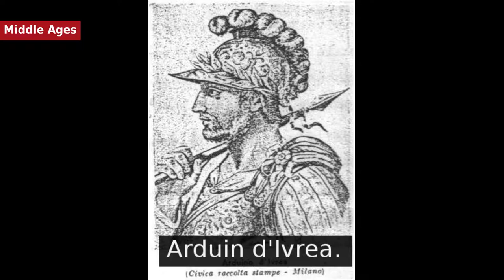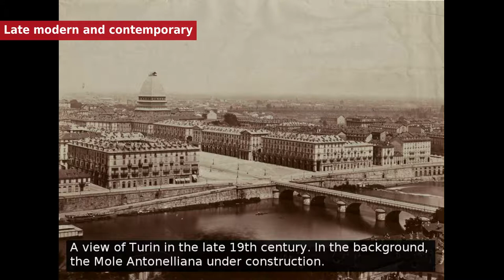Turin - Intro and History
Hello! I am the story teller... and today we will talk about Turin. Turin  is a city and an important business and cultural centre in northern Italy. It is the capital city of Piedmont and of the Metropolitan City of Turin, and was the first Italian capital from 1861 to 1865. The city is located mainly on the western bank of the Po River, in front of Susa Valley, and is surrounded by the western Alpine arch and Superga Hill.

* Pictures are in the public domain.